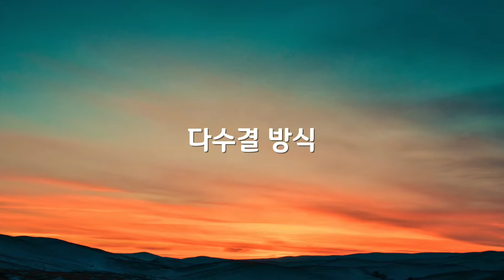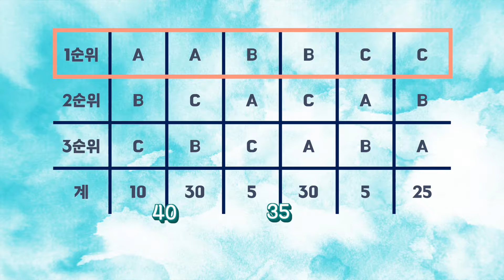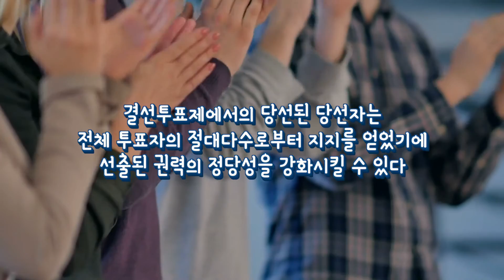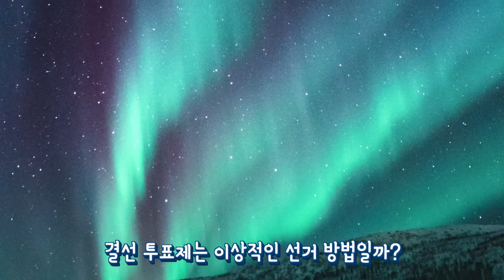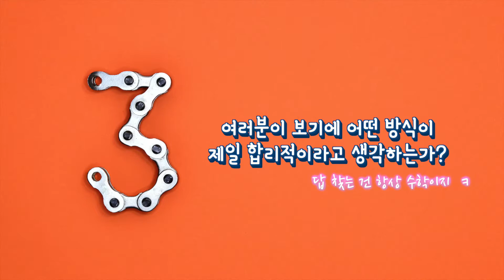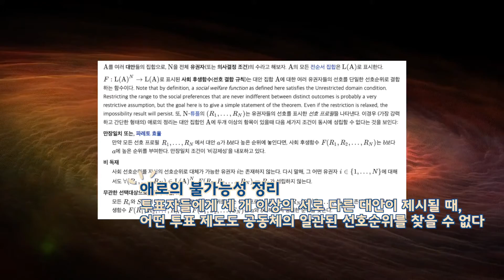공정하지 않은 선거 | 선거의 역설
선거 방법 3가지 - 다수결, 결선 투표, 보르다 방식

민주주주주의란 국민이 권력을 가짐과 동시에 스스로 권리를 행사하는 정치적 장치이다.
그리고 권력이양의 방법으로 우리는 투표를 한다.
선거가 눈앞에 다가오면서 선거 제도에 대한 관심이 높아지고 있다.
선거를 통해 우리의 목소리를 대신 전해줄 의원을 뽑아야하는데
우리가 하는 선거는 과연 합리적인 과정일까?